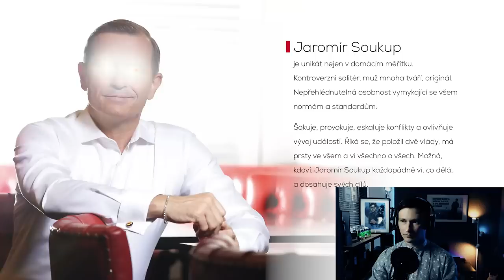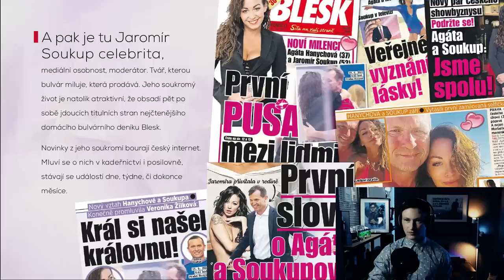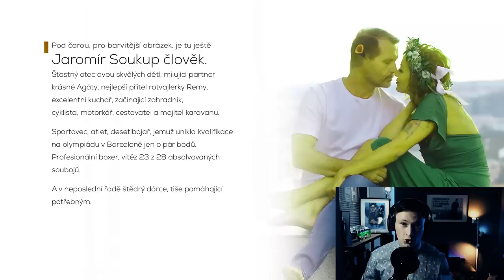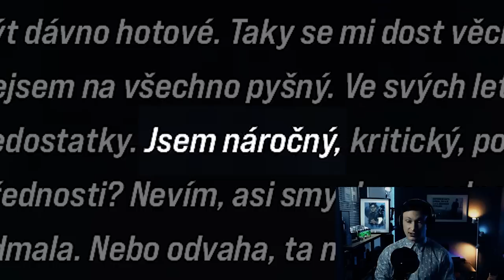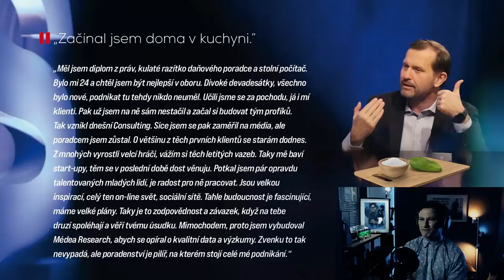Já Jsem Jaromír Soukup!